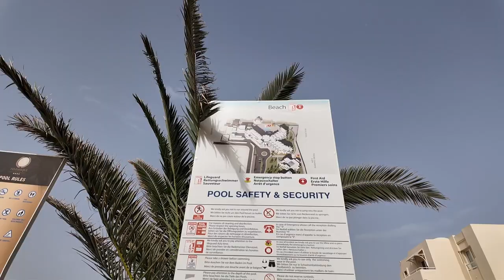Telemaque Beach & Spa - Tunezja | Mixtravel vlog odcinek 117